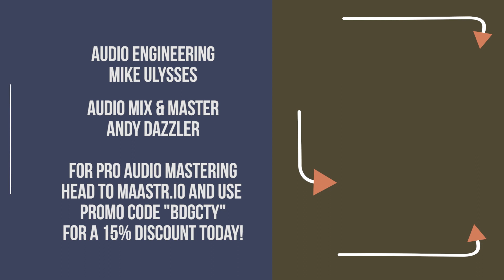1967 - "Living On Life's Terms" - BRIDGE CITY SESSIONS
Mix and Master - Andy Dazzler

Camera Crew - Nick Wilson, Fred Robinson

Video Editor - Doug Reimer

Theme song performed by Brian Pretus of Pears the band